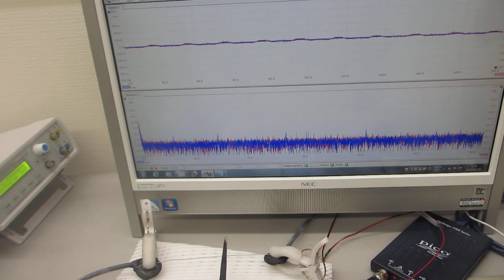低周波の共振現象と、高周波の非線形現象を発振制御する技術（超音波システム研究所）